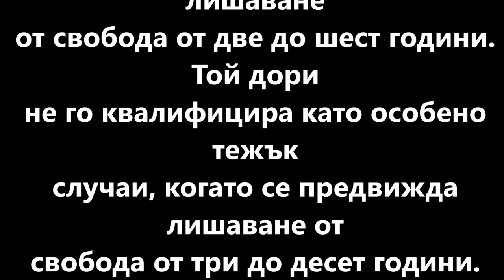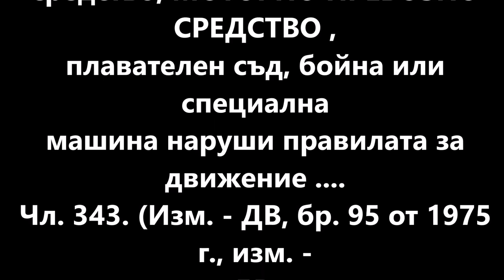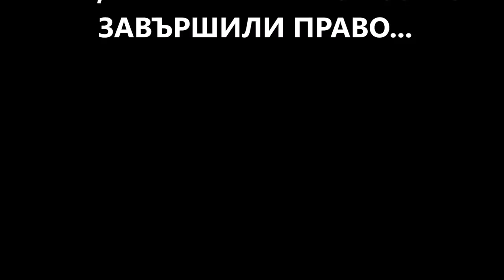Как "опраскват" Лютви Местан и може да остане ненаказан